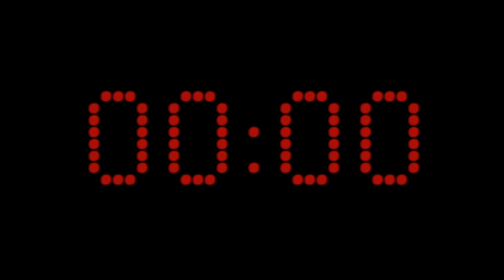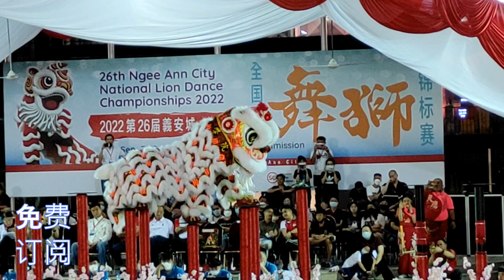全国舞狮(南狮)"梅花桩舞狮" 锦标赛 National Lion Dance Championship 'Plum blossom pile lion dance' Final 1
全国舞狮锦标赛
带你领略南狮的活跃生猛雄姿
"梅花桩舞狮"
锦标赛
National Lion Dance Championship 'Plum blossom pile lion dance' Final 1